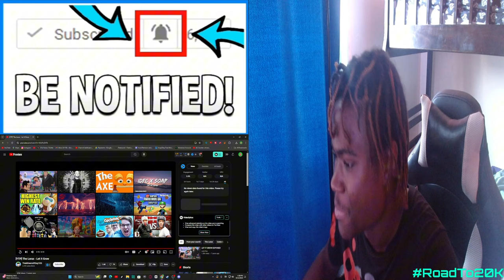[YTP] The Lorax - Let It Grow Reaction! - "JUMP HIM!!!"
[YTP] The Lorax - Let It Grow Reaction! - "JUMP HIM!!!" - BigRion16
In This Video, We Are Reacting To [YTP] The Lorax - Let It Grow By @TheMinecraftGuy105.
Original Description
Heres a random edit i did of the lorax XD
TimeStamp
0:00 - Before The Reaction
0:17 - Intro
0:54 - The Reaction
6:27 - After The Reaction
7:26 - Outro